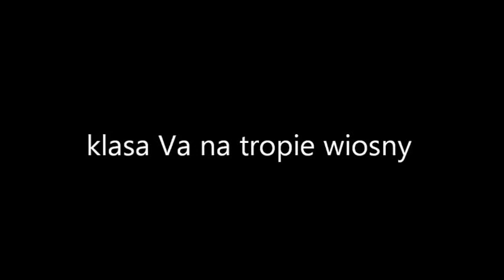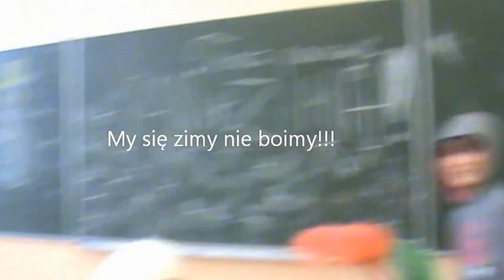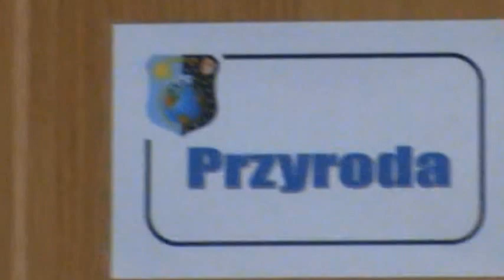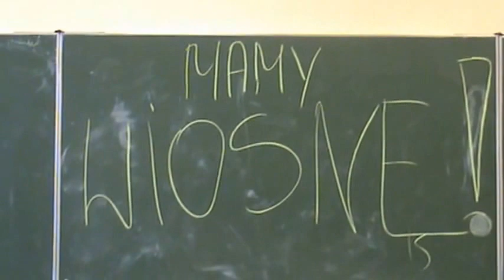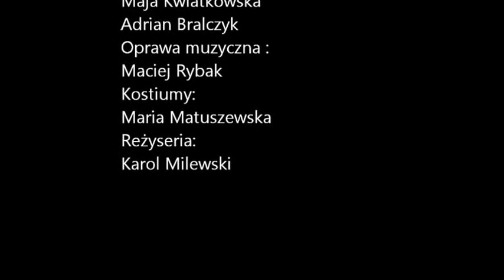Wiosna klasy Va